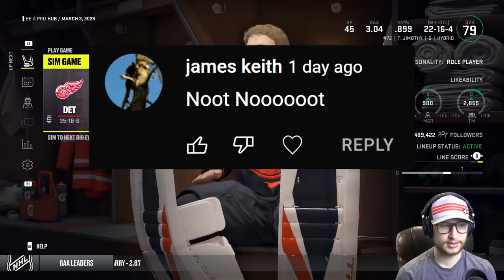Our First Injury!? - NHL 22: Goalie Be a Pro #17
The goalie be a pro continues today with TJ as we try our best to stay in a playoff spot. 👊